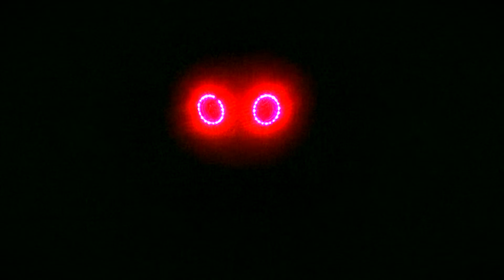WEB-12: String Tests. (Herotech.)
Finally some string tests!!!

I’m excited to announce H.T and myself will be doing a collaboration!
We are going to attempt to make his new homecoming Webshooters fluid functional!